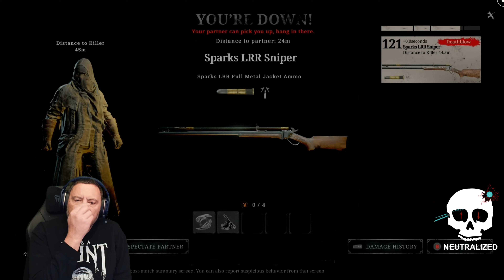Hunt Showdown Friday Night Neutralizers Duo Edition S1E6